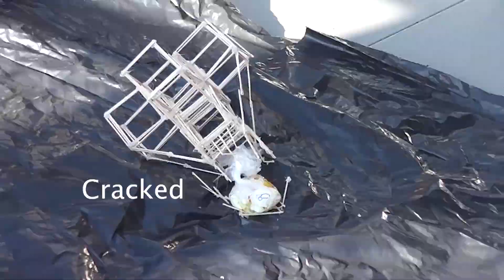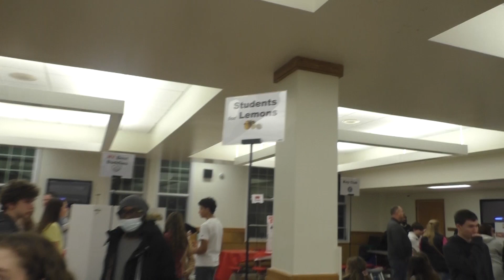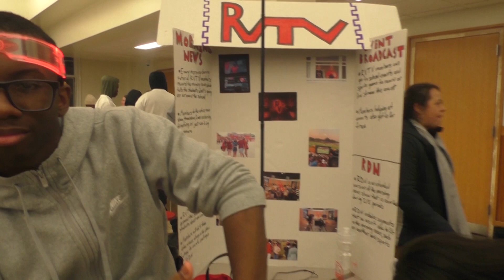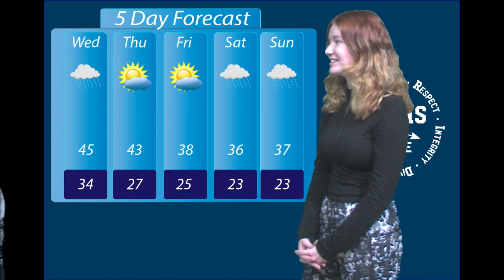Red Devil Nation - January 23, 2023